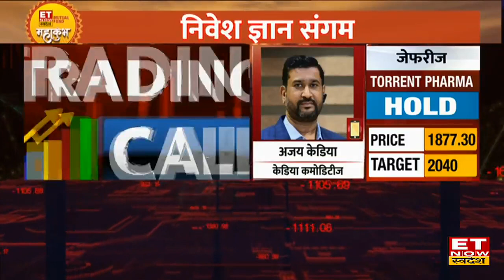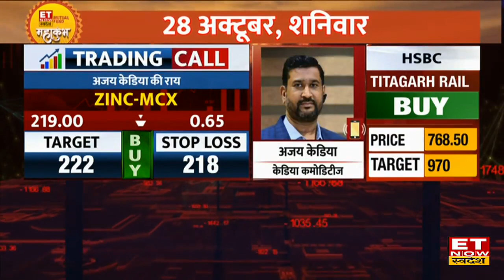Crude Oil में जारी है गिरावट मौजूदा चाल में कैसे करें Trade? Gold & Silver में है फायदे का Trade?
Commodity Market , Commodity Market Trading Tips , Gold MCX Price , Silver MCX Price , Crude Oil Price , Zinc MCX Price , Commodity Market Trading Strategy , ET Now Swadesh ,
Kedia Commodities के Ajay kedia से जानिए Commodity Market में आज कहां है खरीदारी और कहां है बिकवाली। Gold & Silver में आज किन Level पर करें खरीदारी ?  कैसी है Crude Oil की चाल चाल ? Base Metals में आज Expert ने दी Sell और Buy की strategy